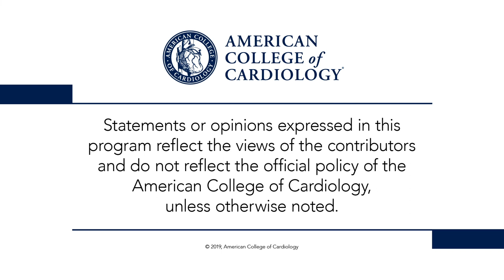PARTNER 3 | TCT 2019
Dr. Peter Block interviews presenter Dr. Suzanne Baron regarding PARTNER 3: Health Status Outcomes From TAVR vs. SAVR in Severe AS Patients at Low-Surgical Risk. for full meeting coverage.